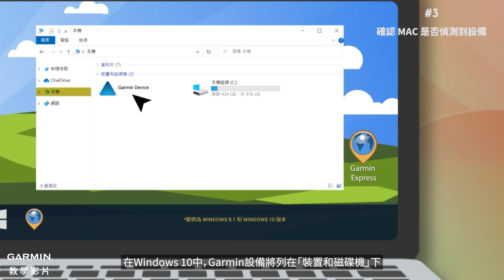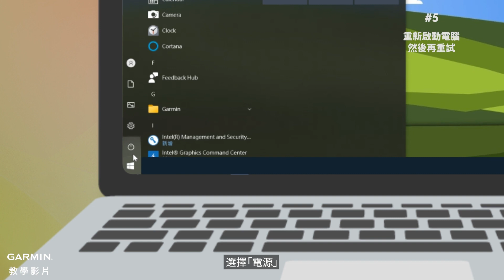【教學】快速修復：Garmin 手錶無法連接到 Garmin Express - Windows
在短短 5 分鐘內快速解決 Garmin 手錶連接問題！ 本隻教學影片提供快速且簡單的疑難排解步驟，
輕鬆將您的 Garmin 手錶連接到 Garmin Express。
立即觀看，保持與您的 Garmin 裝置保持連接！

🎥 時間標記：
0:00 - 簡介
0:08 - 步驟 1：檢查手錶-電腦識別
0:15 - 步驟 2：在手錶螢幕上尋找連接圖示
0:41 - 步驟 3：確認 Mac 是否偵測到設備
1:17 - 步驟 4：排除連接問題
1:25 - 步驟 5：重新啟動電腦，然後再重試
1:17 - 步驟 6：解決 Garmin Express 識別問題
1:46 - 結論

🔍相關常見問題解答和教學影片：
Garmin 手錶未被 Garmin Express 偵測-

👍訂閱更多教學影片：
保持更新最新的教學和技巧！訂閱以獲得更多與您的Garmin裝置相關的有用內容。

🌐其他幫助：
請參考support.garmin.com/hk 以獲取更詳細的資訊和常見問題解答。